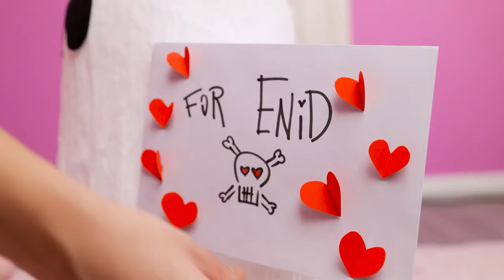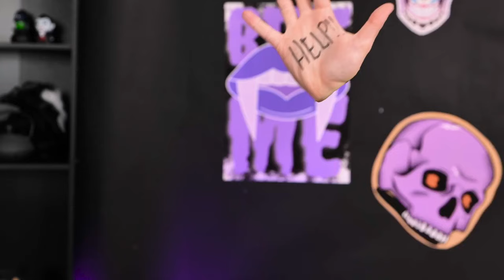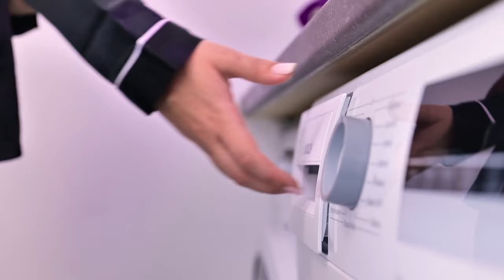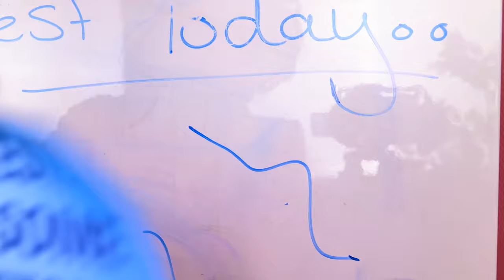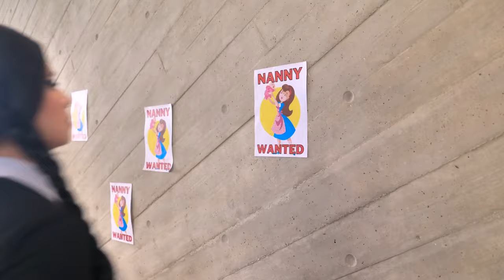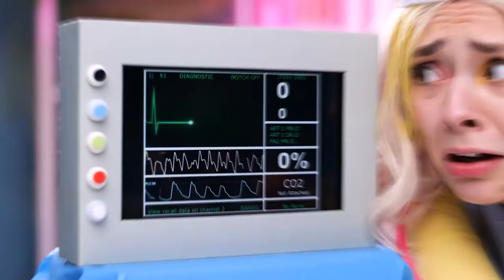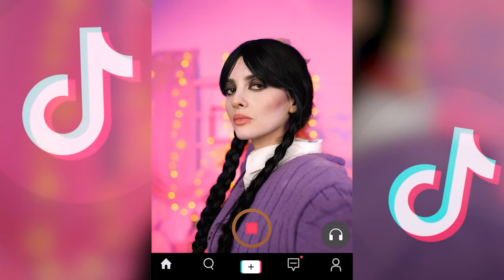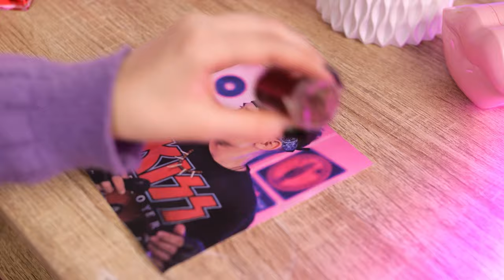Good Wednesday VS Bad Enid! Body Swap! | Extreme Makeover & Funny Situations | by Bla Bla Jam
🤣 Watch in awe as Good Wednesday and Bad Enid find themselves in an uproarious exchange, leading to Extreme Makeovers and Funny Situations galore! 💫 From unexpected transformations to sidesplitting antics, this epic clash will keep you laughing from start to finish. 🎬😂